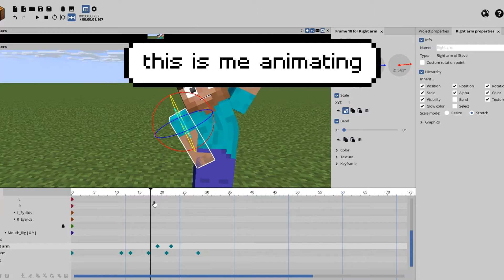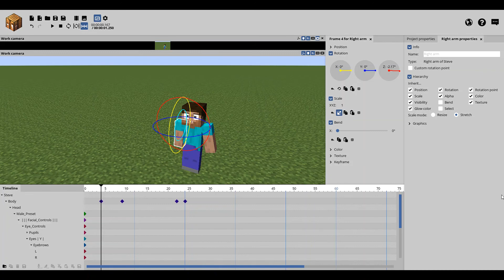just me animating